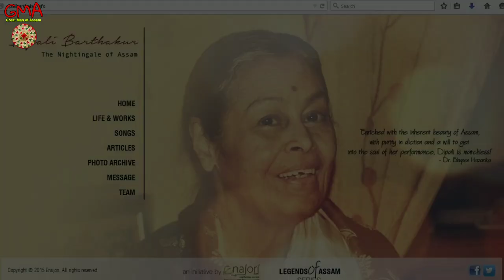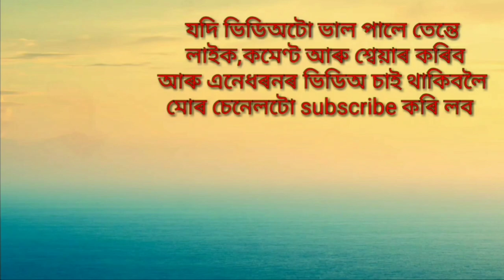Dipali Borthakur Biography in Assamese | দিপালী বৰঠাকুৰৰ জীৱনী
This is a Dipali Borthakur's Biography video. Where i have explain full life story of Dipali Borthakur . Dipali Borthakur was an Indian singer from Assam. Her songs were sung mainly in the Assamese language  and she was known as the "Nightingale of Assam".

This video is base on my internet research, so it may not be 100% accurate.